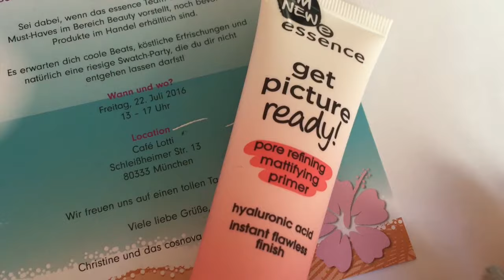Essence Neuheiten 2016 | honeylenchen